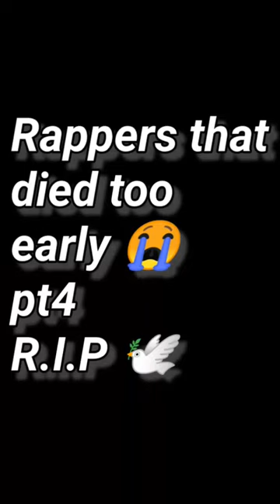Rappers that died too early pt4#xxxtentacion